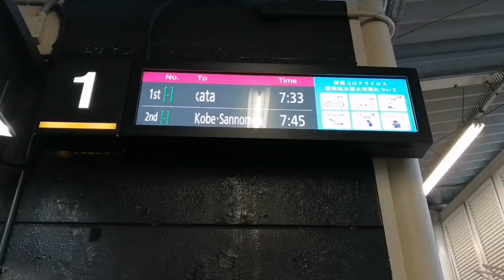vlog 115 - Hiroshima to Fukuoka 4.30 hours by bus| 9 days trip part3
Hiroshima to Fukuoka 4250 yen